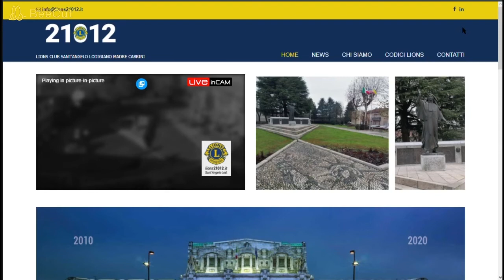in giro per sant'angelo 13 - le edicole il 26 dicembre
oggi abbiamo fatto un percorso che atraversava le tre edicole principali di sant'angelo, vediamo come sono le strade il 26 dicembre 2020 in zona rossa.